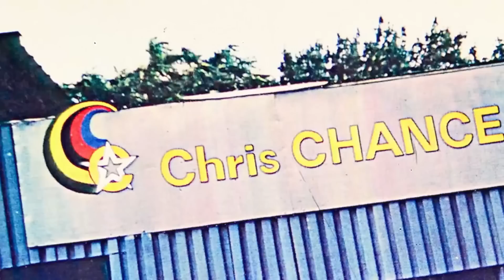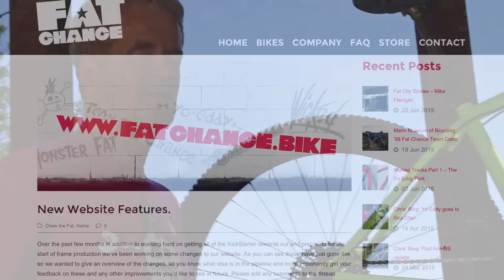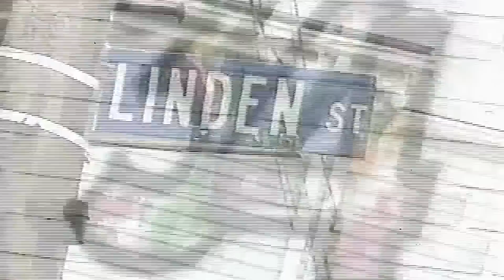TPC Museum Series #8: Chris Chance, Fat Chance | Meet the Maker | The Pro's Closet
The Pro's Closet caught up with Chris Chance at the "Mountain Bike Hall of Fame" in the spring of 2015. In this mini-doc, Chris describes the early days of Fat Chance, the forces that pulled him away from the bicycle world, and the passion that led him back!

THANKS TO:
Chris Chance, Fat City Cycles Tour (posted by Mark Bradfield), Fat Chance Bicycles - 2015 Yo Eddy Team Fat Chance Frame, the internet
MUSIC: Ridin' - Westcoast / Real / Oldschool Hip Hop 90's Boom Bap Instrumental, Flashworx - Odaiba Chase, Old School WestCoast Style Beat Made in FL Studio, People Under The Stairs - Jamboree Pt. 2 (Instrumental)